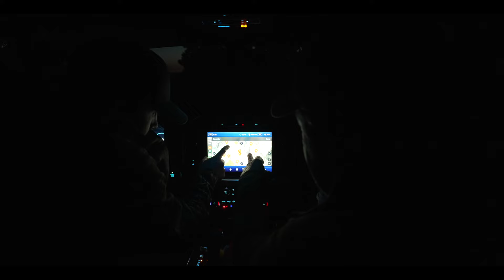Legends of the San Juan Mountains: Presented By Sig Sauer | 360" Bull Elk Taken at Long Range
After a 12 year hiatus, Mark heads back to southern Utah to the place he first started elk hunting with his good friends from Mossback Outfitters. With his Sig Sauer Cross Magnum Sawtooth .300 PRC in hand, he seizes the chance at a massive bull elk on the very first morning.

Chapters:
00:00 - Intro
01:00 - Reminiscing
01:56 - First Morning
03:47 - First Encounters
06:10 - Making Moves
08:15 - The Shot
10:05 - Recovery
10:30 - Big Bull Down
11:55 - Outtro

About The Given Right:
Hunting always has, and continues to be, integrally woven into the fabric of American society. Hunting is not a privilege, but a God-given right. We aim to celebrate our God-given right to hunt in each and every episode, and portray the passion we all have for this sport that we love so much.